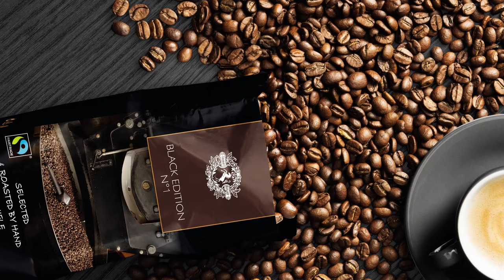Becoming familiar with your Miele built-in coffee machine